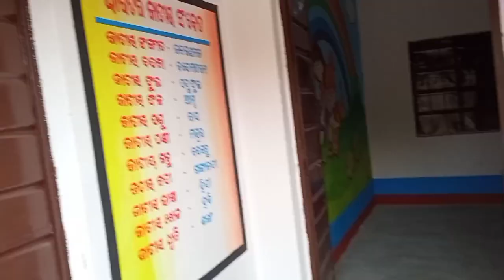Painting karte karte..,.... .2023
Hello everyone
I'm Sramika Barja
app ko agar portrait painting, Wall painting chao to please DM me.

practice makes perfect" .                                                                         👉Art By Sramika Barja art🖌️🎨

Visit my drawing YouTube channel:-( Sramika Barja art)🖌️✏️